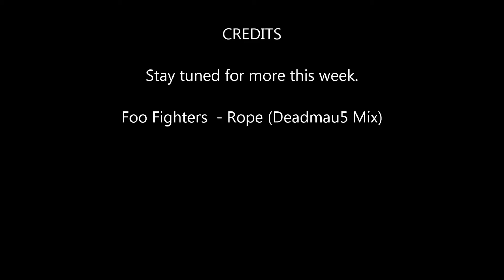Preview Glen Echo CC Spring Aeration 2016